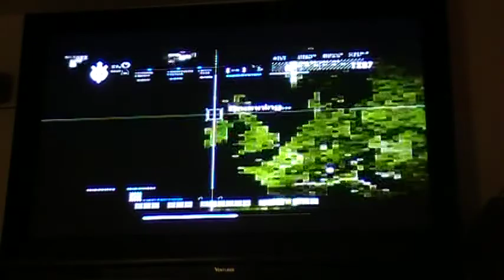Call Of Duty 4 Modern Warfare Campagin WalkThrough Part 1